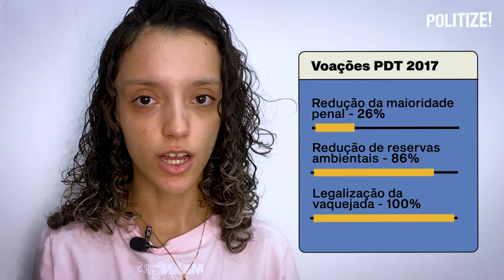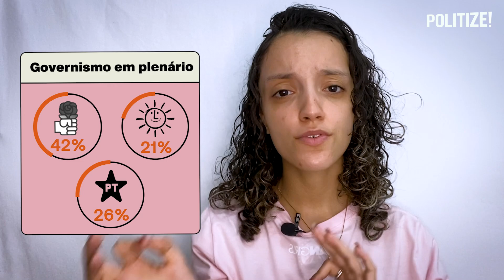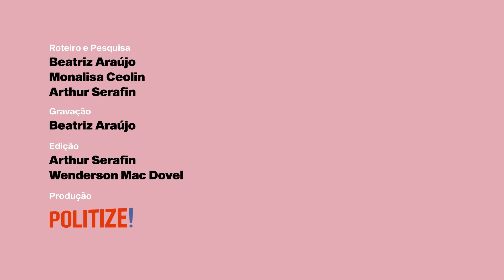PDT: O PARTIDO DE CIRO GOMES | OS PARTIDOS POLÍTICOS DO BRASIL 6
No último episódio da nossa série, falamos sobre o Partido Democrático Trabalhista, fundado por Brizola e que hoje dá o número 12 para Ciro Gomes na disputa a presidência. Bora conhecer a história e a ideologia desse partido? Vem com a gente!

A série de vídeos "Os Partidos Políticos Brasil" é uma produção original da Politize! que tem por objetivo ajudar você a entender melhor os principais partidos políticos brasileiros: suas principais pautas e bandeiras, sua história e onde se encontram nas eleições de 2022! Para poder assim entender melhor o cenário eleitoral e dar um voto coerente com aquilo que você acredita.

🟡 Confira os outros episódios da série!

🔵 Confira as fontes utilizadas na produção desse vídeo!

- "Ciro diz que não quer tomar lado, que se deve votar com a democracia, mas que ninguém é obrigado a votar contra convicções"

🔴 Agora a Politize! está no TikTok! Segue a gente por lá

📣 Você pode doar qualquer valor para ajudar a Politize! a levar educação política para todos os cantos do Brasil: doe.politize.com.br

0:00 Intro
0:14 PTB de Vargas para PDT
1:50 O novo trabalhismo
3:17 Ideologia política do PDT
5:10 Ciro e as mudanças no partido
7:14 O PDT em 2022